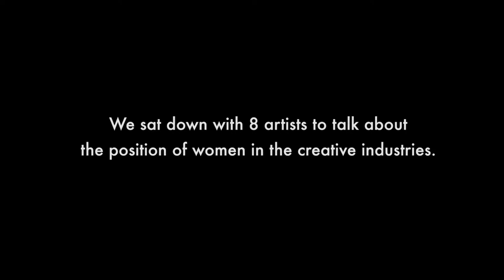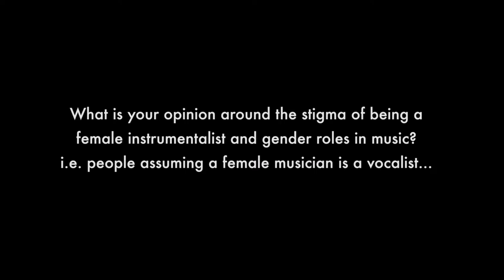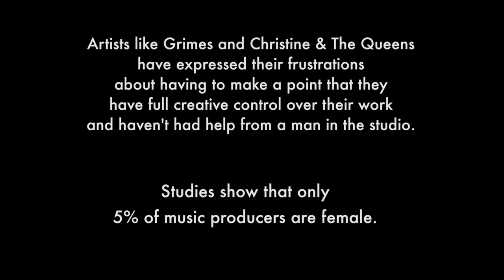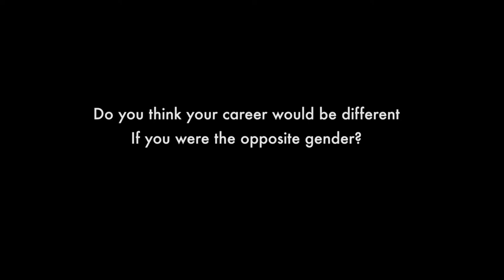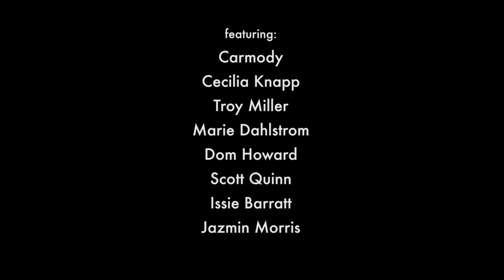FCR Music Presents: Women & The Creative Industry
We sat down with 8 artists to discuss the position of women in the creative industries.

Art is an expression and a conversation, and collaboration is sometimes key to creation, particularly in the world of jazz and production where language and technique can define ones sound and set one apart from the rest. But with women making up less than 5% of music industry producers and figures not proving better in the world of film, it is questionable as to how we are moving forwards with an issue so prevalent in the creative industries. For example, in 2018, Rachel Morrison was the first woman in history to be nominated for Best Cinematographer category at the Oscars. 8 artists sat in front of the camera of Freya Roy and Emile Scott Burgoyne, to discuss this position of women in the creative industries. ‘FCR Music Presents: Women & the Creative Industry’ demonstrates the importance of why both men and women must unite in forces to destroy the hidden barriers faced by women artists.

With special thanks to:

Marie Dahlstrom
Carmody
Scott Quinn
Cecilia Knapp
Jazmin Morris
Dom Howard
Issie Barratt
Troy Miller

A film by Freya Roy & Emile Scott Burgoyne